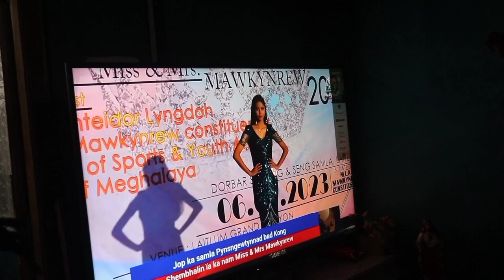Rakhe sngikha bad ha kajuh ka por ban Rakhe ia ka jingjop ia ka nam Miss Mawkynrew 2023😇